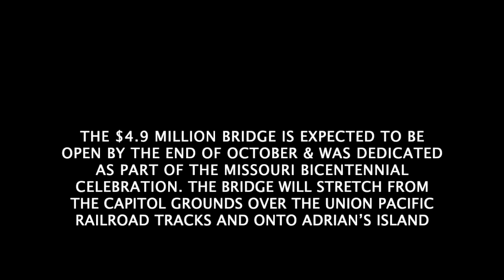Bicentennial Bridge Dedication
People gathered Aug. 9, 2021, at Veterans Memorial on the Capitol grounds for the dedication of the Bicentennial Bridge, which is expected to be open by the end of October and was dedicated as part of the Missouri Bicentennial celebration.